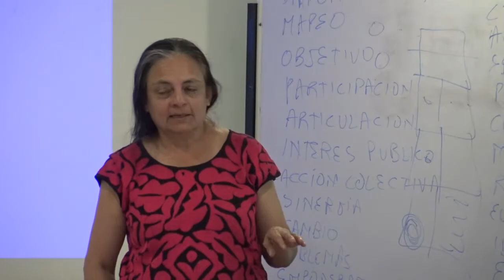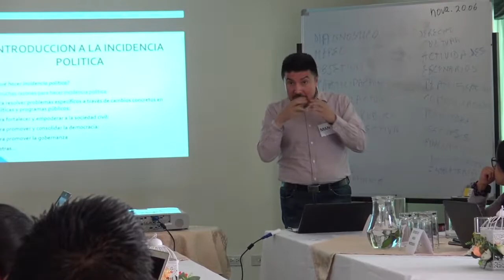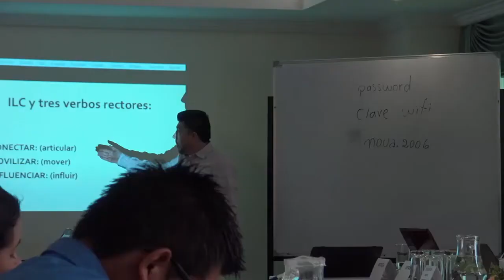Intercambio de experiencia en temas como áreas protegida y consentimiento previo libre e informado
Intercambio de experiencia entre organizaciones de pueblos indígenas  de América Latina y El Caribe